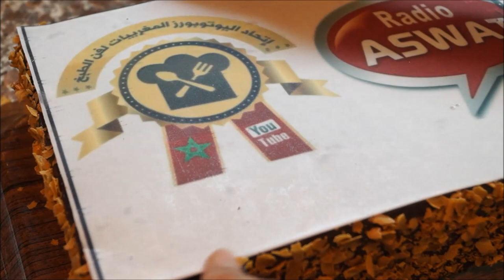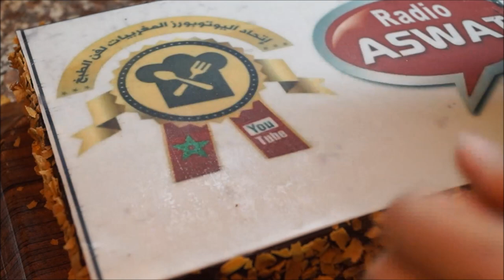كاطو للمناسبات و أعياد الميلاد للمتبدئات بجينواز ناجحة و كريمة سهلة و لذيذة جداا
المقادير:
لسقي الجينواز:
كأس ماء مغلي
ملعقة قهوة سريعة الذوبان
ملعقة سكر
باط تيراميسو(اختيارية)
الطبقة المقرمشة:
150غ فيوتين
ملعقة كبيرة كراميل
باط تيراميسو (اختياري)
كريما الفانيلا:
200ملل كريمة سائلة
100غ جبن أبيض
1 ساشي سكر فانيلا